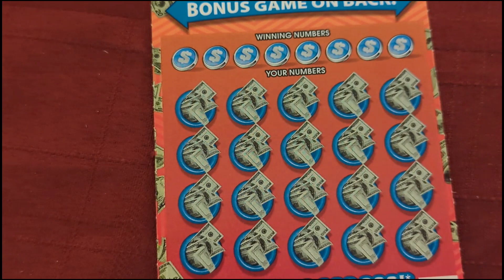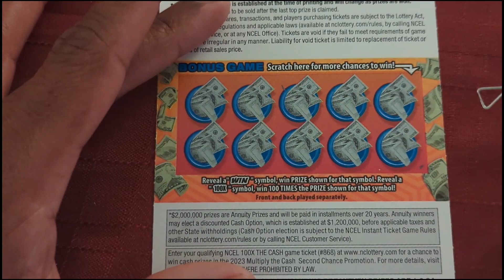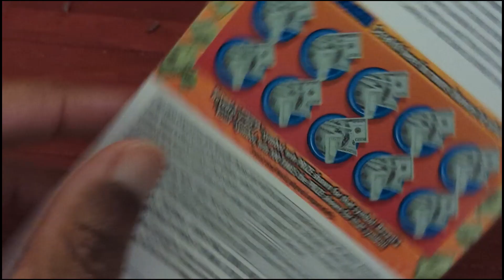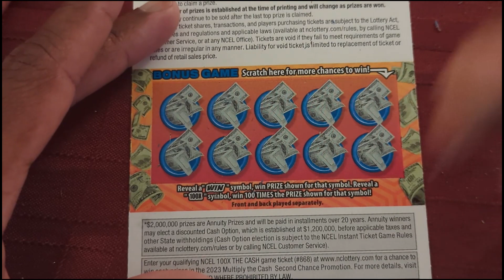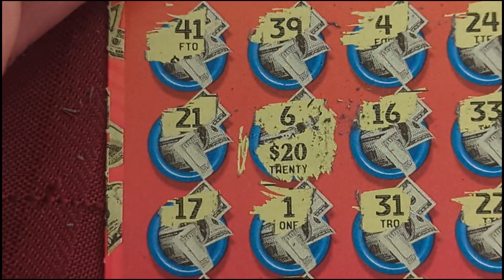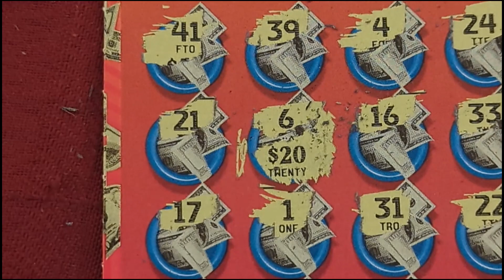100X The Cash! 400, WE MADE IT!!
100X The Cash!  400, WE MADE IT!!  Put the #400 in the comments to be entered into the next drawing!  You have until Midnight Friday to enter.  Drawing will be held on Saturday's video.  1 entry per person.  You can will win half the money UP TO 500 DOLLARS!